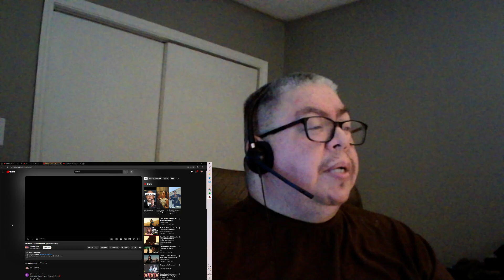Tarwa N-Tiniri - Illa Lkhir (Offical Video) Reaction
This is my reaction to Illa Lkhir. Enjoy! :)